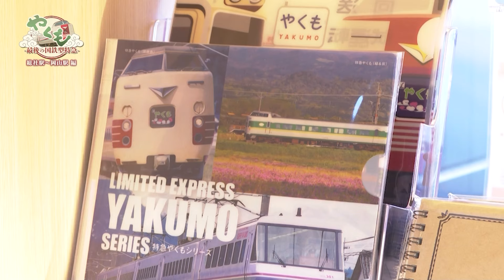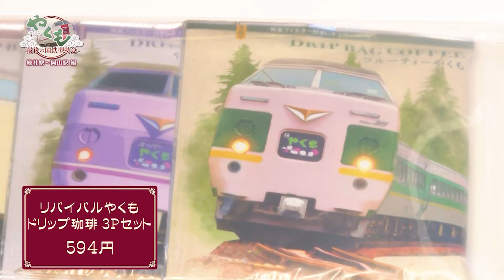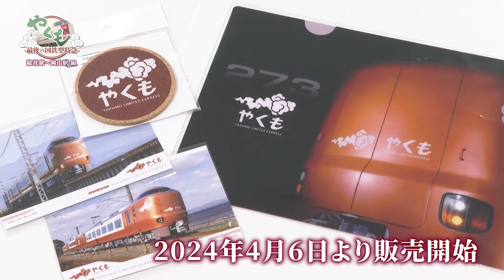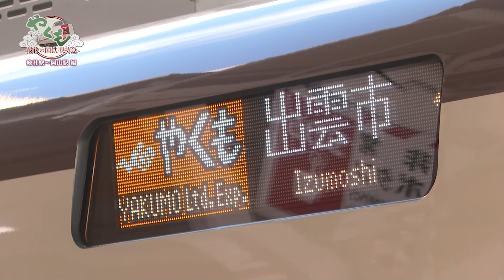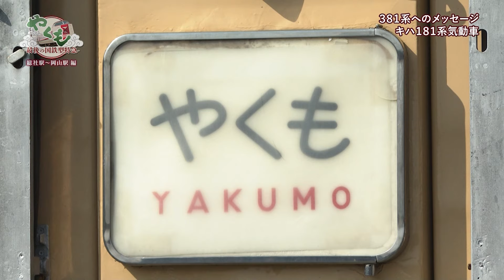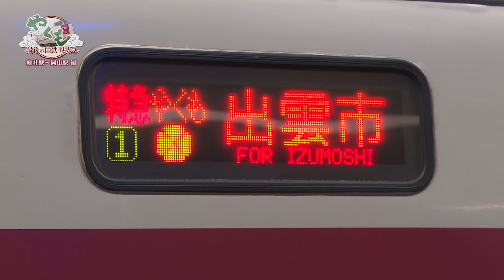381系よさらば！最終回は特急やくもが総社駅～岡山駅をご案内【山陰ケーブルビジョン】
山陰と岡山にまたがる伯備線を走る特急やくも。

定期運行する最後の国鉄型特急電車として全国的に
注目を集めている381系が案内人となり、
やくもの歴史や沿線の観光地を紹介しながら
皆さんを鉄道の旅へいざないます。

最終回は総社駅から岡山駅をご案内！

鉄道ファン必見の番組です！

※この番組は山陰ケーブルビジョンで2024年3月に放送されたものです